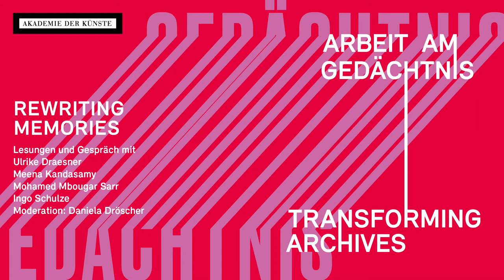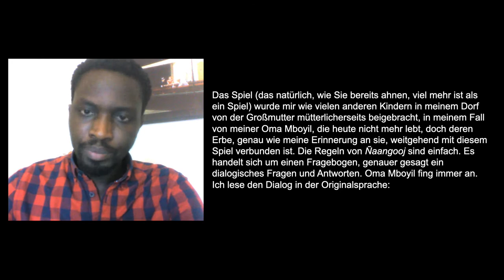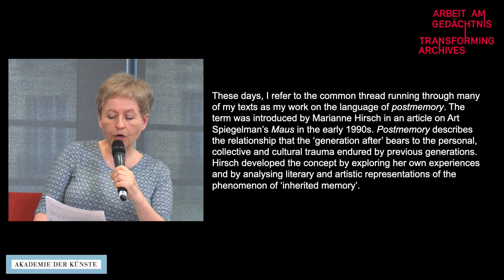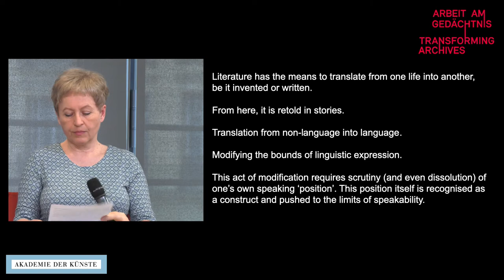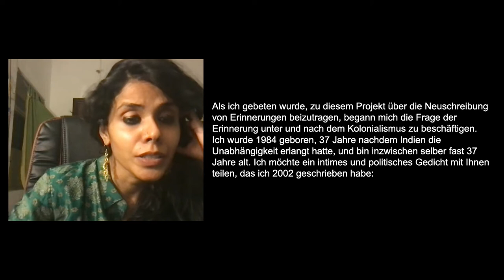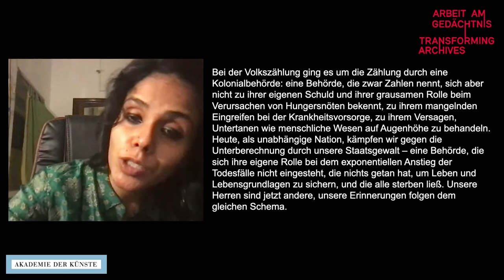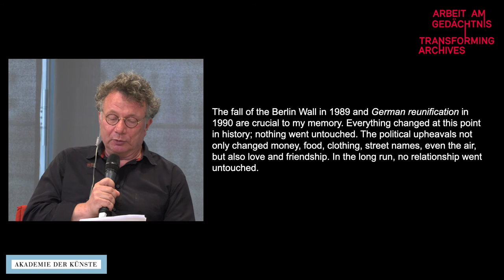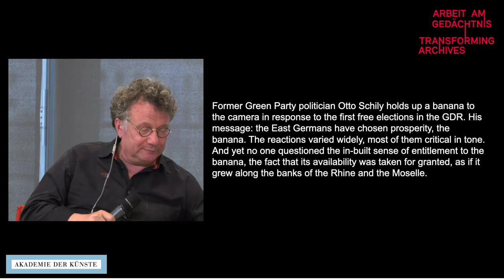Rewriting Memories | Ulrike Draesner, Ingo Schulze, Meena Kandasamy and Mohamed Mbougar Sarr (ENG)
Readings and discussion

In English

Live stream from 22 June 2021, 7 pm

Literature as evidence, and the mindfulness and resistance of literary memories: The writers Ulrike Draesner and Ingo Schulze, members of the Akademie der Künste, Berlin, as well as Meena Kandasamy and Mohamed Mbougar Sarr, fellows of the JUNGE AKADEMIE, read and talk in a literary-biographic talk about personal and collective memories in relation to colonial past and authoritarian memory cultures of the present, gaps in the archive and the writing of counter narratives.

Moderated by Daniela Dröscher.

Part of the main programme "Arbeit am Gedächtnis – Transforming Archives"